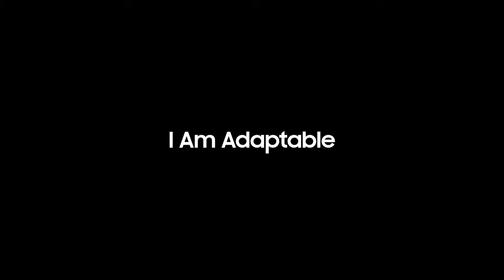ASML Trailer Iam Adaptable